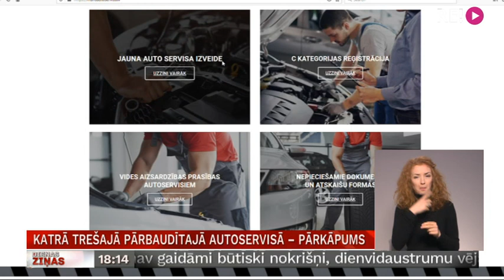Katrā trešajā pārbaudītajā autoservisā – pārkāpums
Pagājušajā gadā, pārbaudot vairāk nekā 200 autoservisu atbilstību vides aizsardzības prasībām, konstatēts, ka aptuveni 40% no tiem darbojas bez  piesārņošanas darbības atļaujas. Šomēnes tiek īstenota kampaņa “Konsultē vispirms”, lai šo statistiku uzlabotu. Turpina Dāvids Freidenfelds.